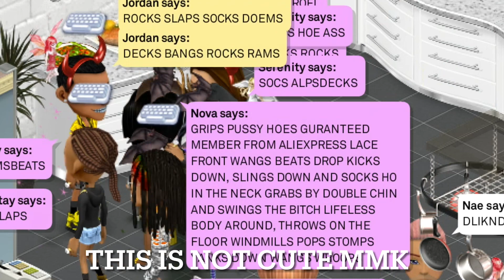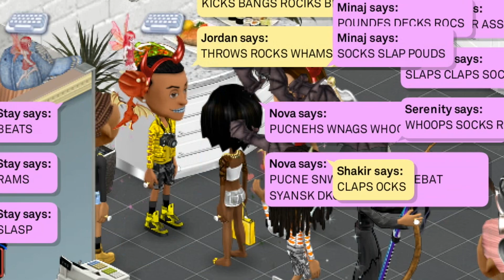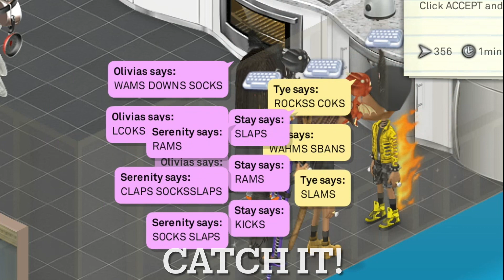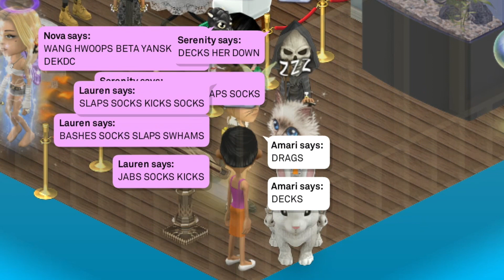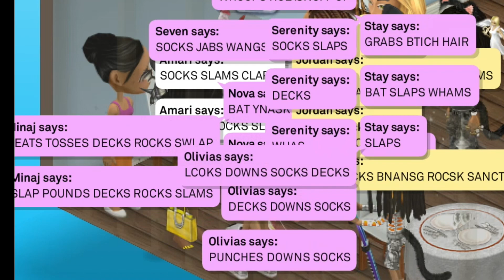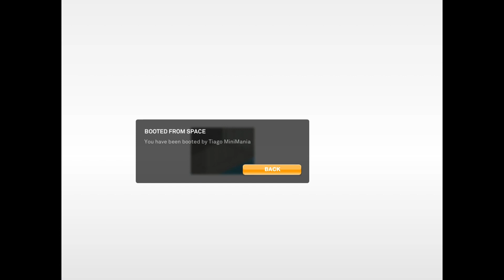PHG Exterminates MMK SW Rats In Kitchen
Y’all gonna learn EVERY time.